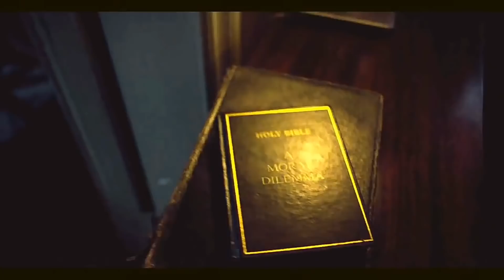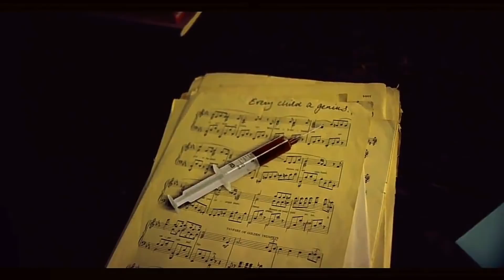Jehovah's Witness movie: THE CHILDREN ACT.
A preview of a drama featuring the Jehovah's Witness blood doctrine which costs many lives each year - including the lives of children. Accurate info on the doctrine can be found at jwfacts.com